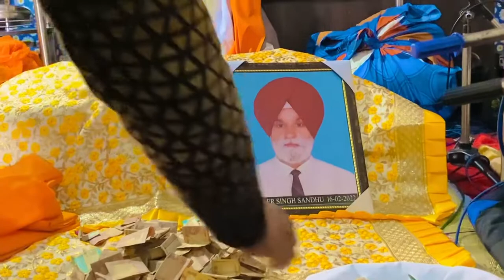ਦੇਹੁ ਸਜਣ ਅਸੀਸੜੀਆ | Bhai Saroop Singh Ji Hazuri Ragi Sri Darbar sahib Amritsar Kirtan Smagam Live